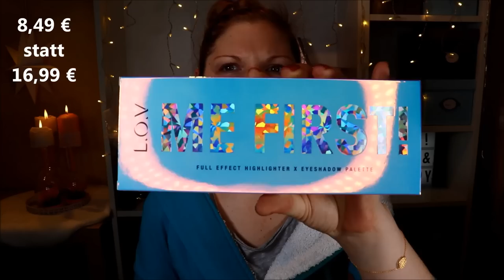Oooops... Mein Black Friday Beauty Haul 2019 :D & Verlosung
Endlich habe ich es geschafft, euch meinen BlackFriday Beauty Haul abdrehen zu können :D
Vieles war doch eine ganze Weile unterwegs.
Ich konnte tatsächlich viele Schnäppchen ergattern und einiges von meiner Wishlist bestellen.
Was es ist und wie es dann in meinem Gesicht aussieht, siehst du in diesem Video :)

Hau Cosmetics Pearl Shine Elixir
L.O.V Evenelixir Serum Foundation
Crash Loser Highlighter CHRISTINE
bh cosmetics Beautiful in Barcelona
bh cosmetics Lavender Luxe
bh cosmetics Lavish Elegance
Milani Blush

♡ Schreibe mir einen lieben Kommentar unter dieses Video mit PALETTENESKALATION

Liebe Grüße
Claudi